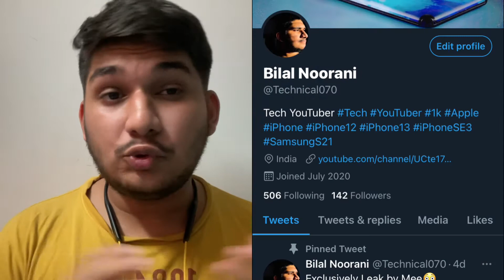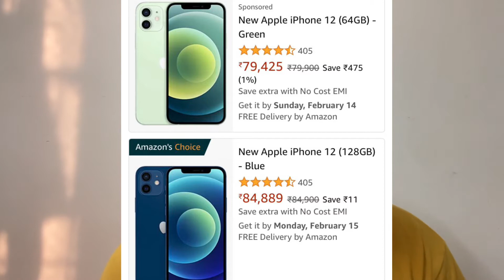iPhone 12 Mini Ka Price Drop ₹XX,900 (2021)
and does not compete with the original work and could have no negative affect on its market.

Purchase Link:-
Deal of the day: New Apple iPhone 12 Mini (64GB) - Black

Deal of the day: New Apple iPhone 12 Mini (128GB) - Blue

Deal of the day: New Apple iPhone 12 Mini (128GB) - (Product) RED

Deal of the day: New Apple iPhone 12 Mini (256GB) - (Product) RED

New Apple iPhone 12 Pro Max (128GB) - Pacific Blue

New Apple iPhone 12 Pro Max (256GB) - Pacific Blue